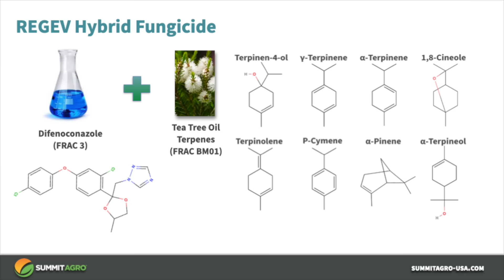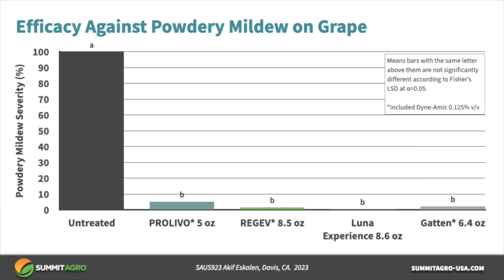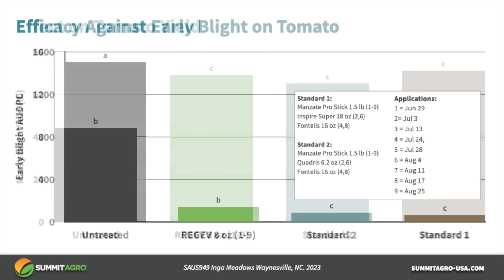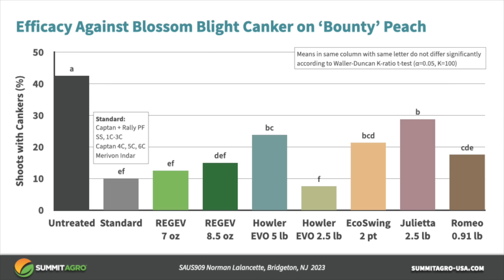A quick overview of REGEV hybrid fungicide for California growers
Dr. Eric Tedford, head of R&D at Summit Agro USA, gives a brief overview of REGEV hybrid fungicide, which the CDPR recently approved for use in the Golden State. Dr. Tedford quickly summarizes how REGEV is different from other fungicides, then goes through some efficacy data demonstrating how REGEV can help protect many high value California crops from a broad spectrum of fungal and bacterial plant pathogens.